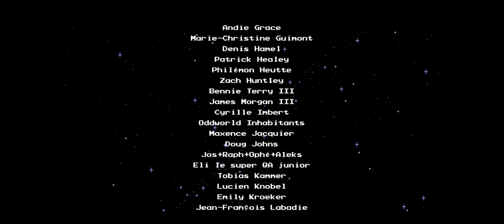The Messenger [Final Boss Fight] [ENDING] [UltraWide] - Gameplay PC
Final Boss Fight plus ending.

| Sobre el juego:

 Mientras un ejército demoníaco asedia su aldea, un joven ninja se adentra en un mundo maldito para llevar un pergamino crucial para la supervivencia de su clan. Lo que empieza como un clásico juego de acción y plataformas no tarda en convertirse en una extensa aventura de viajes en el tiempo llena de emoción, sorpresas y humor.